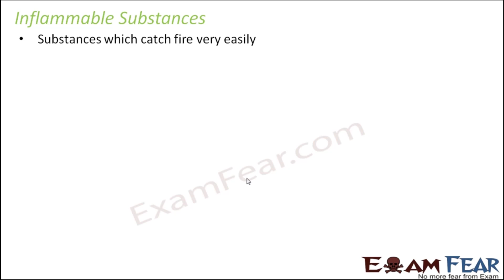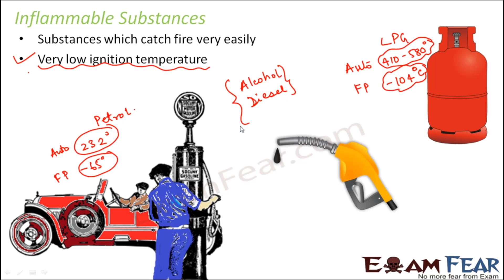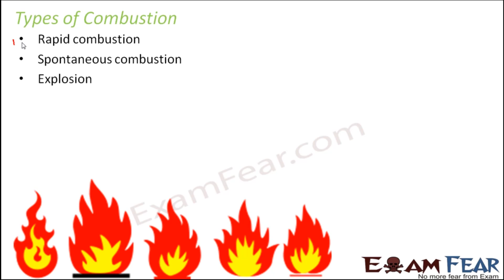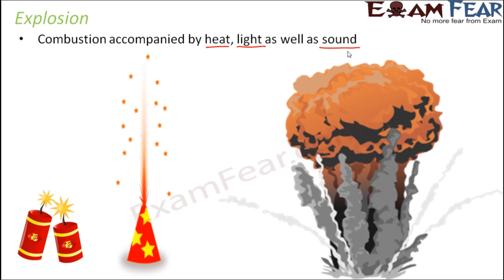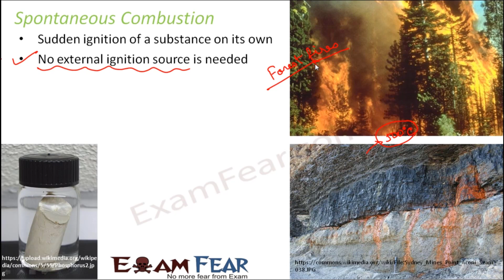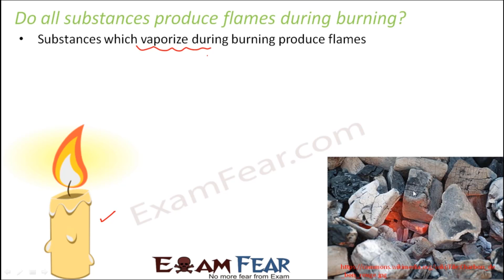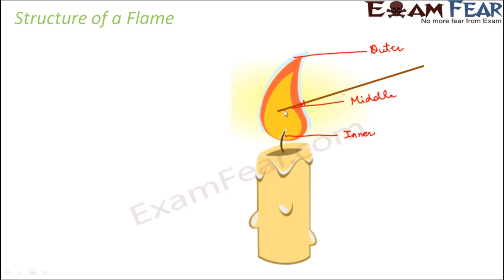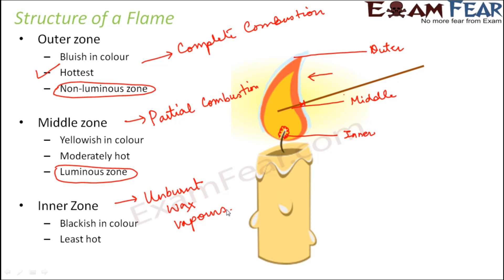Combustion and flame Class 8 | Types of Combustion| Flames |CBSE #3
Timestamps:
0:00 Introduction
0:27 Inflammable substances
3:51 How does a matchstick catches fires
7:06 Igniting a matchstick
9:40 Types of combustion
10:10 Rapid combustion
11:59 Burning of crackers: explosion
12:50 Spontaneous combustion
16:43 What is a Flame?
18:43 Do all substances produce flames during burning?
23:14 Structure of flame

The sources of heat energy for domestic and industrial purposes are mainly wood, charcoal, petrol, kerosene etc. These substances are called fuels. The amount of heat energy produced on complete combustion of 1 kg of a fuel is called its calorific value. The substances which vapourise during burning, give flames. For example, kerosene oil and molten wax rise through the wick and are vapourised during burning and form flames. In this video, we will cover:
1. Burning of fuel leads to harmful products
2. Fuel efficiency
3. Different zones of candle flames
4. Colours of candle flame
5. Ignition temperature
6. CBSE Class 8 Science
7. Chapter 6 Class 8 Science
8. Combustion and flames class 8 chapter 6